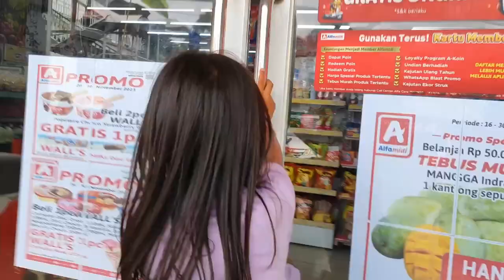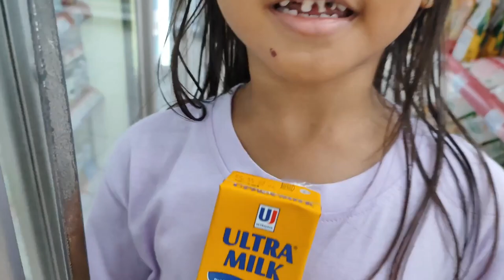DRAMA BORONG ES KRIM DAN SUSU DI ALFAMART